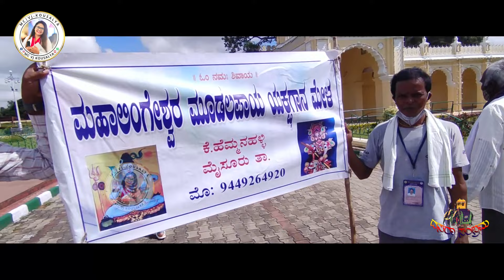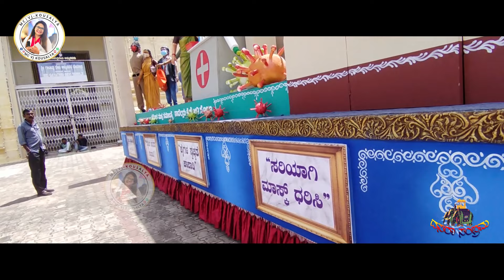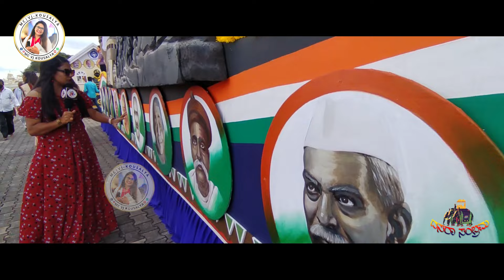DASARA 2021 | DASARA TABLEAUX | MYSURU CULTURE | FOLK STYLE | JAMBU SAVARI |MCVJ KOUSALYA |KARNATAKA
The Nada Habba  Dasara always have its own unique flavor and culture.
Every year in the Dasara many folkteam and Tableaux participate.
Which have different social messages and some of our traditional music, dance and represented many culture too.
But due to Covid 19 restrictions 2021 Dasara also decided celebrate Simple only on Palace Premises this time only few folk team participated and hardly countable Tableaux.
In this video we captured few among them and tried to explain and show them to our lovely viewers.

The followed Folk Team were represented our Dasara culture

1) NandiDwaja
2) Veeragase
3) Nadaswara
4) kamsale
5) Dollukunnitha
6) Nagari
7) Poojakunnitha
8) Chilipilli Gombe
9) Kombbu Kahale
10) Garudiga Gombe
11) Chande Vadhana
12) Yakshagana

The Tableaux are

1) 75th independence Celebration
2) Bhavumane Gumppu Vasathi
3) Covid rules and regulations
4) we have to save our nature for future
5) Agricultural Department facilities to Farmers
6) Mahalingeshwara Seva Samithi Mysore

Even mysore Dasara celebrated simple it continues with its tradition and culture.

Thanks for all the team who support us

MC VJ Kousalya